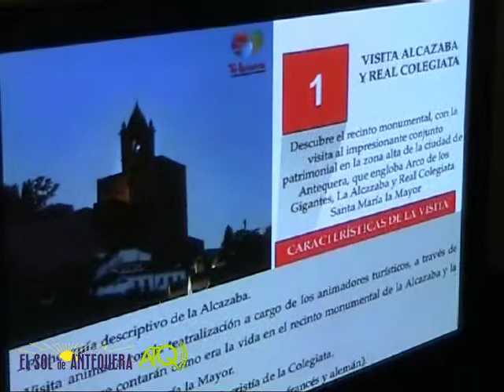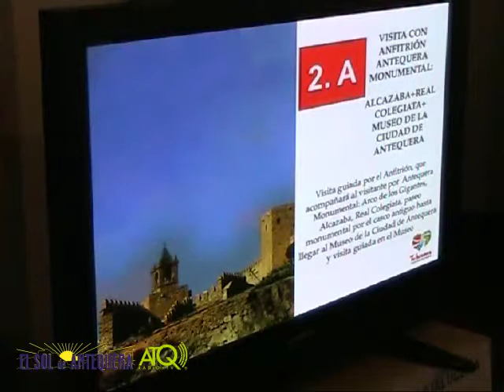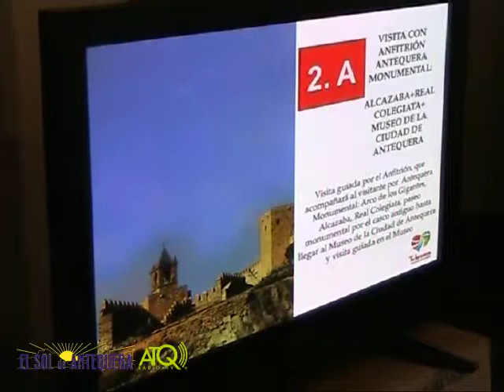ATQ_Presentacion_de_Tu_Historia_en_Antequera_04052011.mp4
ATQ Radio-Televisión graba para El Sol de Antequera, la presentación de la iniciativa de la Fundación de Ciudades Medias del Centro de Andalucía en colaboración con el Ayuntamiento el proyecto "Tu Historia" en Antequera.La grabación fue realizada el miércoles 4 de mayo de 2011.